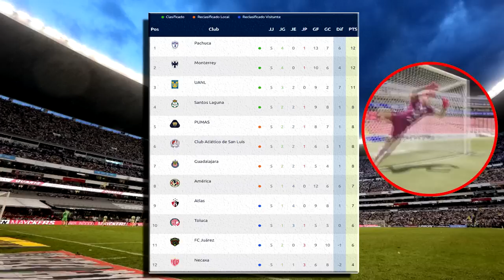🔴 En Vivo: Chivas vs XOLOS Tijuana | IZZI | jornada 7 ✅ donde ver Chivas vs Tijuana En Vivo J7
Donde ver Chivas vs Tijuana en vivo jornada y transmisión y canal: izzi Chivas vs Tijuana, Chivas vs Tijuana En Vivo , les dejo los canales con país y donde ver hoy el partido Chivas vs Tijuana En Vivo, La liga MX 2023, Chivas vs Tijuana, Chivas vs Tijuana, Pronostico Chivas vs Tijuana 2-1. Gol de Chivas, Gol Chivas.

Chivas vs Tijuana en vivo hoy, Donde ver Chivas vs Xolos En Vivo el martes 14 de febrero 2023, Donde ver Chivas vs Xolos Liga MX 2023, en que canal ver, hora, día, en vivo les dejo los canales con país y donde ver hoy el partido Chivas vs Xolos, en vivo Liga MX, Chivas vs Xolos, memes previas al partido, Chivas vs Xolos, en vivo, memes Chivas vs Xolos, gol de Chivas, Gol de Xolos, Gol Chivas.